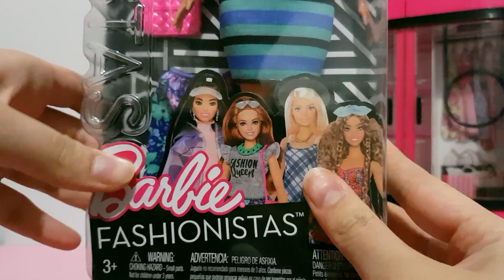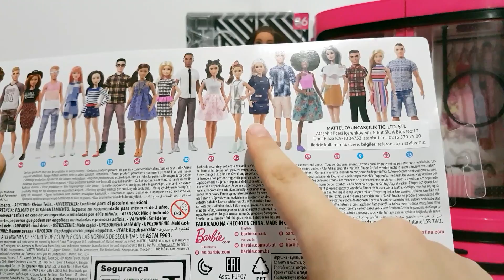Barbie Fashionistas Kıyafet Deniyor - Sena'nın Bebekleri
Sena'nın Bebekleri kanalım siz çocuklar ve yetişkin oyuncak severler için bir sürü güzel içerik, Barbie bebek, oyuncak tanıtımı içerir. Sizler için özel hazırlanan bu içerikler aile ortamında rahatça ve güvenle izlenebilecek içeriklerdir. Özellikle Barbie ve LOL Bebek düşkünleri kanalımda birbirinden güzel oyuncaklar ve eşyalar bulacaksınız. Umarım videolarımı beğenirsiniz! Güzel yorumlarınızı bekliyorum! Sizleri seviyorum!